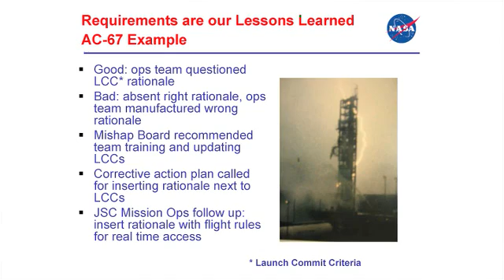Bryan O'Connor: Lesson Un-learned from the AC-67 Rocket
Bryan O'Connor tells the story of the Atlas Centaur  67 Rocket that was struck by lightning and what requirements have to do with it.